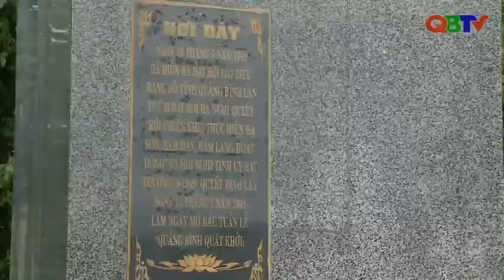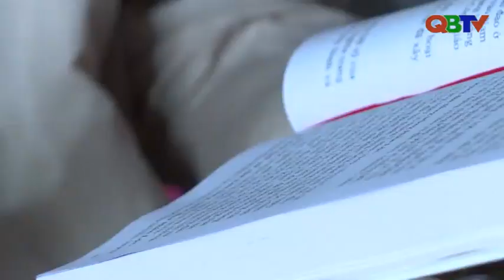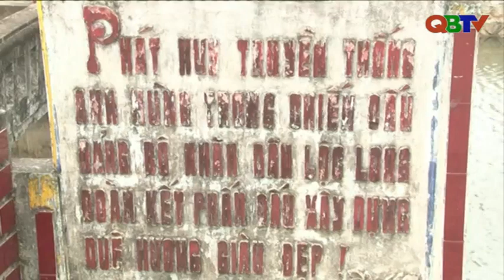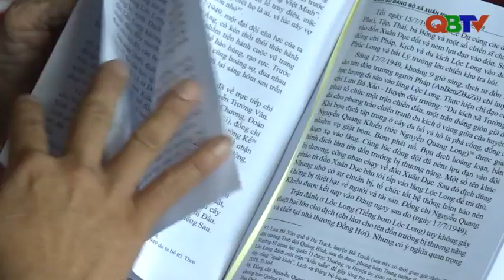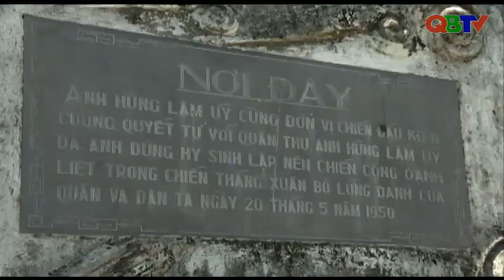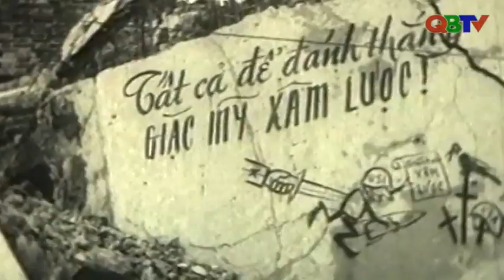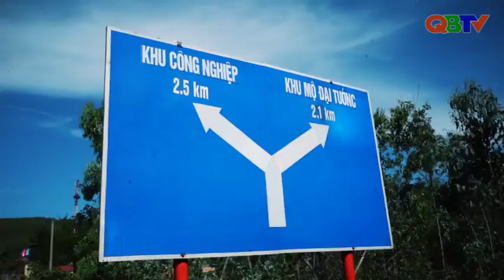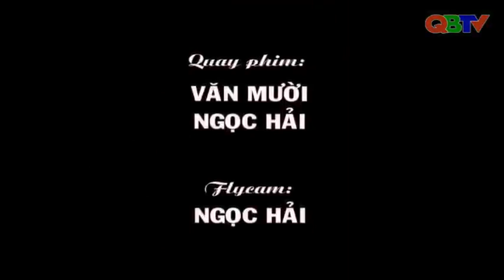Quảng Bình 70 năm một tinh thần quật khởi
Mời các bạn xem bộ phim tài liệu "Quảng Bình 70 năm một tinh thần quật khởi" được QBTV phát sóng nhân kỷ niệm 70 năm Ngày Quảng Bình quật khởi (15/7/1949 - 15/7/2019)